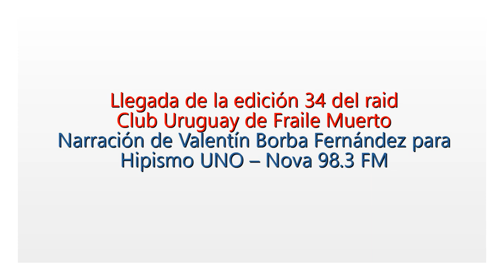Llegada de la edición 34 del Club Uruguay de Fraile Muerto (Valentín Borba Fernández)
Llegada de la edición 34 del raid Club Uruguay de Frayle Muerto, con la victoria de Malena Colina y su Buena Vibra.

Narración de Valentín Borba Fernández para Hipismo UNO en Nova 98.3.